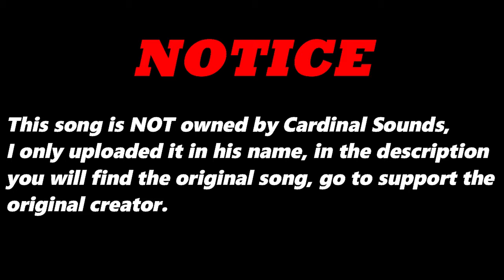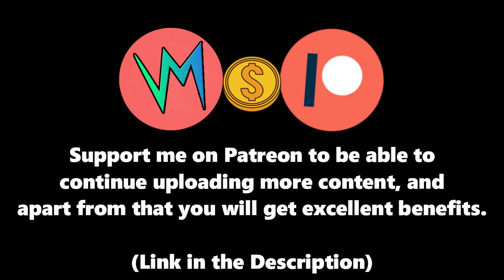She Travels After Turn (Original Version) By Jerk Pattie & Ting | Re-Uploaded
⬛ | Information about Cardinal Sounds:
👤 | Find the Original Song Here: ⬎
🎵 Name: Double Down
✔️ Creator: Silent Partner
💽 Album: Double Down